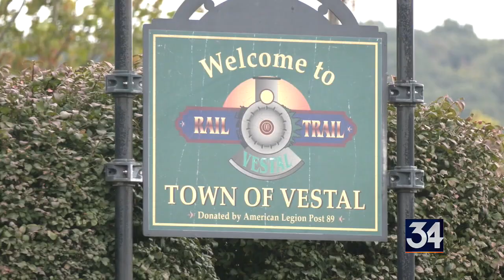Smash and grab burglaries continue at Vestal Rail Trail